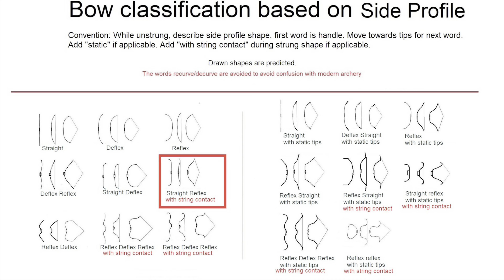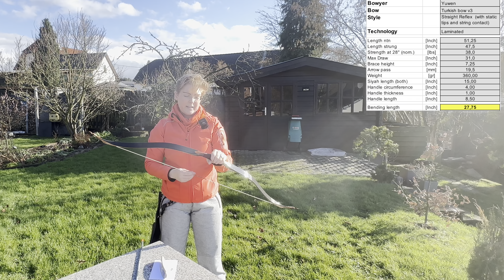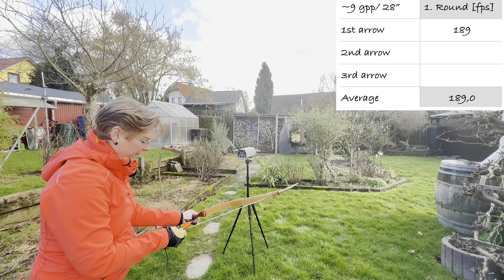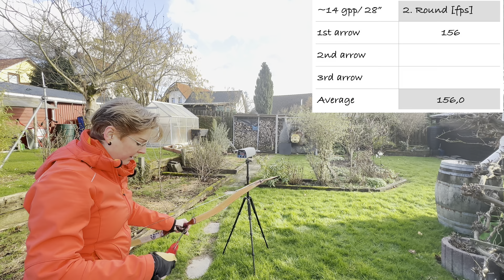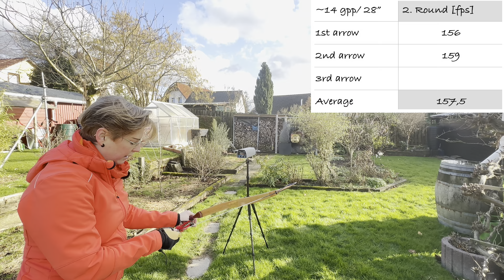Turkish bow V3 by Yuwen bows for Bamboo Archery (38 lbs/ 28”)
The Turkish bow V3 by Yuwen bows, development supported by Bamboo Archery (38 lbs/ 28”)

End of 2022 I have watched Ronald’s comparison video of Yuwen vs. Spearman bow.
I thought that the Turkish bow V3 by Yuwen bows is completing my collection of Turkish bow excellently!

The siyahs and arrow pass are reduced to the max and a steel core in the handle improves the performance.

The draw feels very smooth, the sound at release is a little louder but dark - the shooting is great!
I love the narrow arrow pass and the handle size, matching my hand precisely!

As always I have marked the chapters for your time management 😁

The content of this video is
00:00 Start
01:03 Introduction
09:03 Shooting
21:22 Speed test
25:50 Résumé

Here are the specs of the bow:
Bow Classification: Straight Reflex with static tips and string contact (acc. to system by Jack Fang)
Strength nominal: 38#|28“
Length ntn: 51,25”
Length strung: 47,5“
Max Draw length: 31”
Arrow pass: 19,5mm
Brace height: 7,25”
Bending length: ~ 27,25”
Recommended Arrow weight: 10 gpp (acc. to Bamboo Archery table for laminated bows)
Weight: 360gr
String: Fastflight
Technology: Laminated
Materials:
* Limbs: carbon, ceramic foam, ash wood, fiberglass
* Siyahs: carbon, ash and reinforced with Buffalo horn
String bridges: Buffalo horn
* Handle: techno wood with embedded steel core, overlay wood, leather wrap
* Arrow pass protection: rayskin

Please welcome the new Turkish bow V3 by Yuwen bows!

For reference:
Please check the comparison video by Bamboo Archery/ Ronald
maxresdefault.jpg
Spearman Turkish vs Yuwen Turkish (Bamboo Archery Exclusive Version). Which one wins?
youtu.be

Wish everybody a nice weekend!